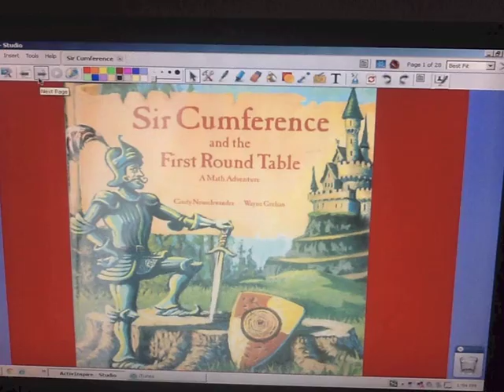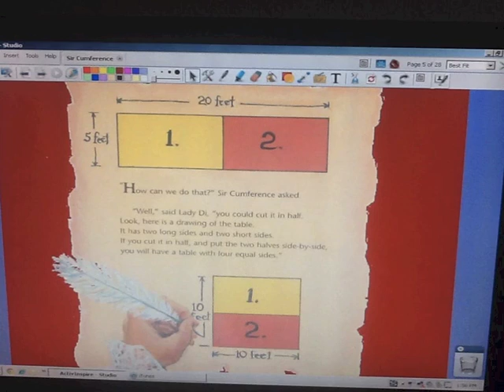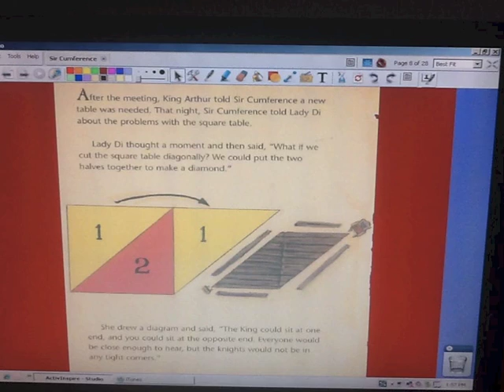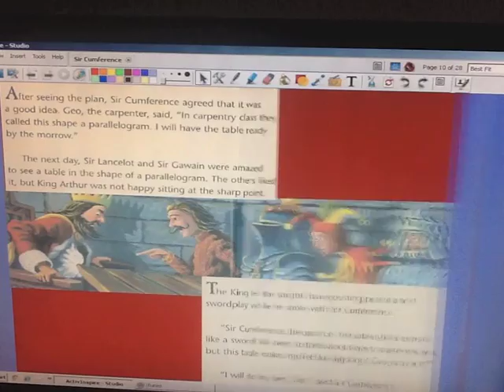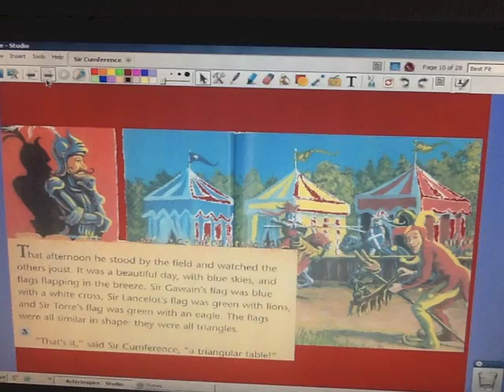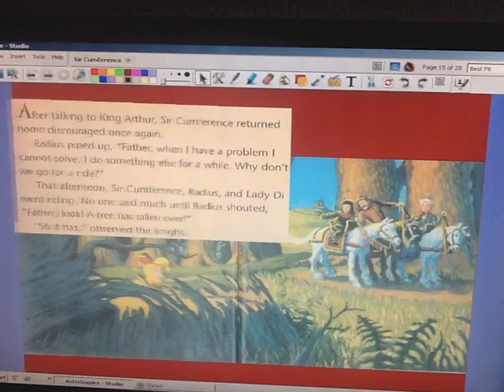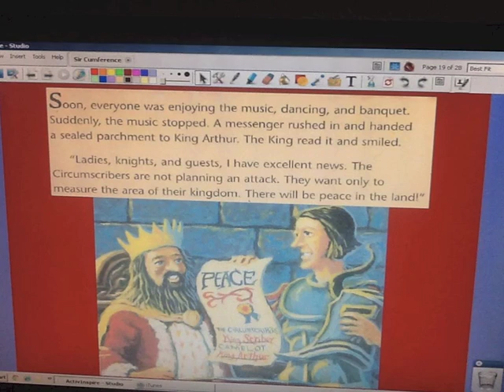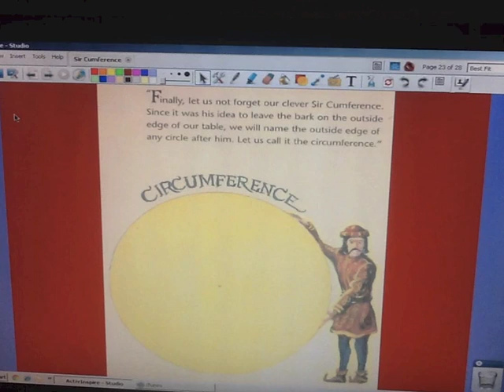Sir Cumference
describes parts of a circle